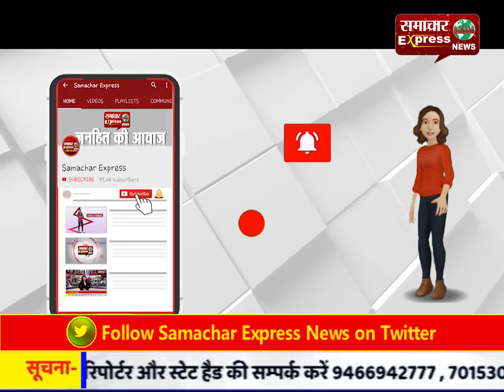फिरोजाबाद में नेशनल इंश्योरेंस कंपनी की शाखा का 113वां स्थापना दिवस